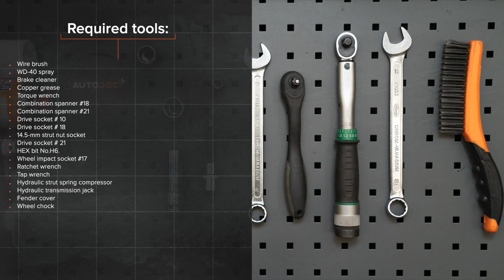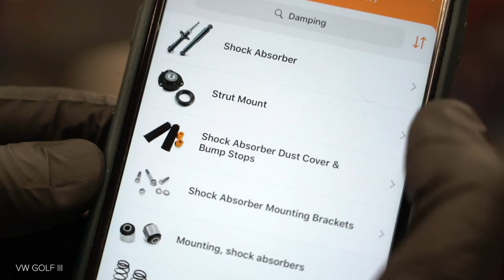Hvordan bytte fjærbenslager der på VOLKSWAGEN GOLF 3 (1H1) [AUTODOC-VIDEOLEKSJONER]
Hvordan bytte fjærbenslager på VOLKSWAGEN GOLF 3 (1H1) 1.9 Hatchback 1991–1998 [AUTODOC-VIDEOLEKSJONER]

Fjærbenslager til kjøretøyet VW Golf III Convertible (1E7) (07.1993–05.1998) / VW Golf III Van (1H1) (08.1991–12.1997) / VW Golf III Estate (1H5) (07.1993–04.1999) / VW Golf IV Convertible (1E) (06.1998–06.2002) / VW Vento (1H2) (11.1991–09.1998) bør som regel erstattes i én og samme prosedyre. Det er imidlertid noen små forskjeller, på grunn av spesifikke egenskaper ved kjøretøyets design.

Alle video- og PDF-veiledninger om utskifting av deler i VOLKSWAGEN GOLF 3 (1H1): last ned og se på AUTODOC CLUB

0:00 — VOLKSWAGEN GOLF 3 (1H1) – fjærbenslager / fjærbeinslager / tårnlager / støtdemperlager: trinn-for-trinn veiledning for utskifting
0:27 — Løsne det øverste festet på fjærbeinets montering.
2:03 — Fjern fjærbeinet.
2:52 — Installer en ny topp sjokk strut mount.
3:52 — Installer fjærbeinet inn i hjulbuen.
5:16 — Skru inn boltene.